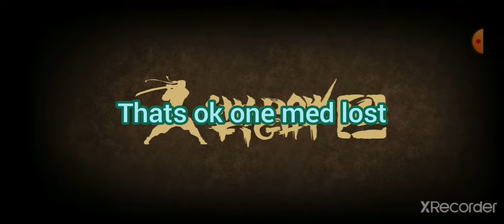[shadow fight 2] 1×fatum and 2×arkhos raids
don't forget to subscribe to my channel and follow me on Instagram and Twitter and Roblox and also join my group on Roblox and be ny friend on brawlstar's if you have it..see y'all in the next one